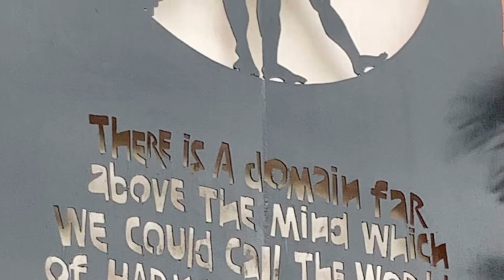Art Acers July 2022 - Stained Glass Certification 💙